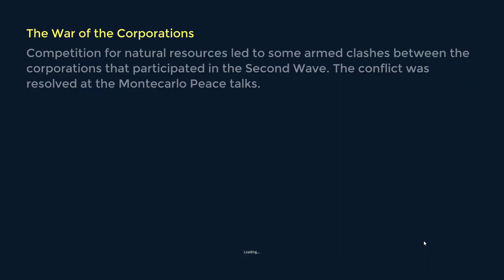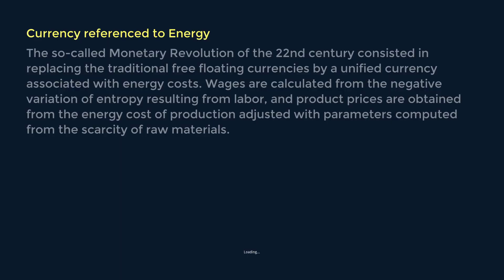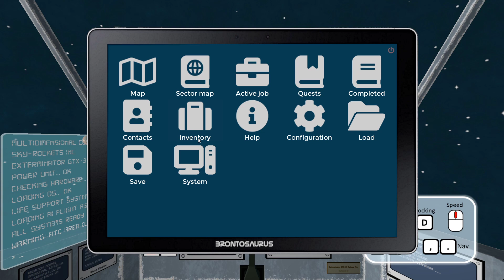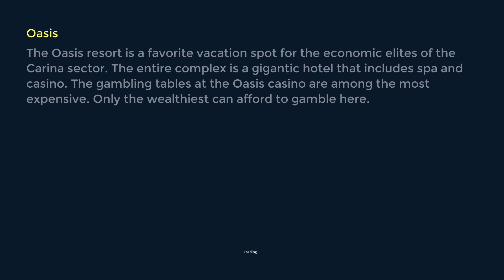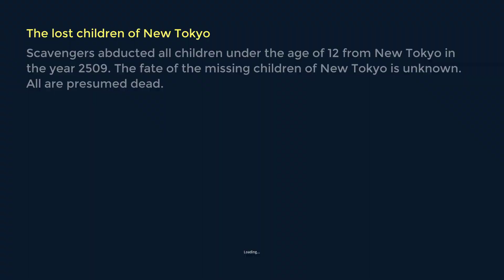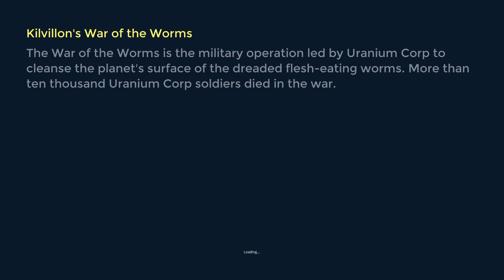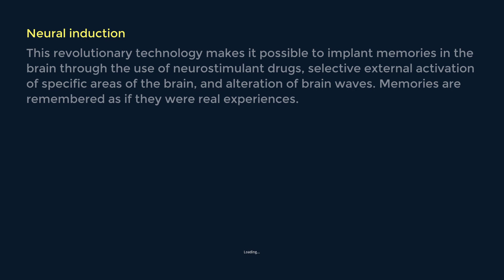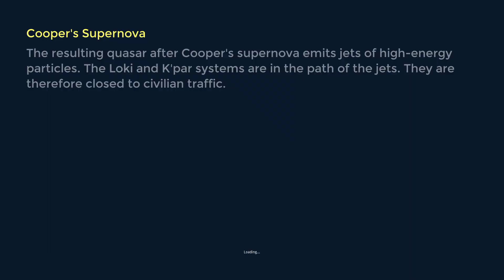mosplays 15: Scavengers From Planet-X 2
Because I know how hard it is to get your little game showcased anywhere, I figured I start creating some videos about other lesser known games.

This is the second part of me playing "Scavengers from Planet-X".